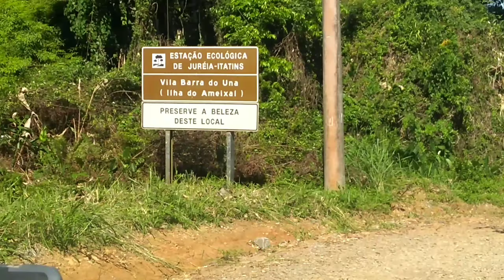BARRA DO UNA / PERUÍBE SP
Fala galera, nesse vídeo vamos fazer um tour com vocês na praia e no rio Barra do Una em Peruíbe São Paulo, então bora para oTour !?